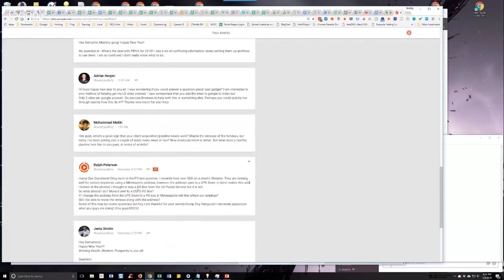Does Changing The Address From The UPS Store To A PO Box In Minneapolis Affect Current Local Ranking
In the 165th episode of Semantic Mastery's weekly Hump Day Hangouts one participant asked if changing the address from the UPS store to a PO box in Minneapolis affect current local rankings.

The exact question was:

I recently took over SEO on a client's Website. They are ranking well for certain keywords using a Minneapolis address, however, the address used is a UPS Store. (I didn't realize this until I looked at the photos) I thought is was a PO Box from the US Postal Service but it is not.

Will I be able to move the reviews along with the address?

Some of this may be rookie questions but hey I am thankful for your weekly Hump Day Hangouts! I sincerely appreciate what you guys are doing! (You guys ROCK)